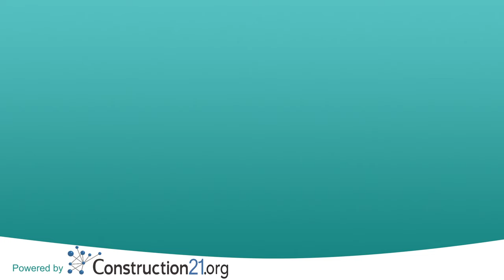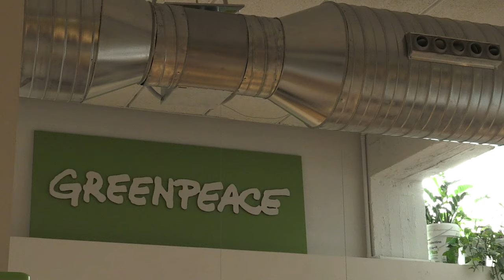Greenpeace spain headquarters - Green Solutions Awards 2019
haz clic aqui para acceder al estudio de caso en Castellano

For its headquarters, Greenpeace Spain was looking for a building corresponding to the values defended by the NGO. It was therefore essential to work on the materials used, energy efficiency, but also the comfort of the occupants. Costs also had to be kept under control.

The result is an innovative renovation, whose design has focused on initiatives that can be easily replicated. Air conditioning is thus entrusted to an air/water exchanger system free from chlorofluorinated liquid. This solution also reduces the equipment’s power consumption to air pressure boosters alone.
It is a passive building, whose electricity is produced by a nearby wind turbine. All heating production is therefore based on electrified solutions.

The materials were subjected to a life cycle analysis and to an indoor air quality impact-assessment. The floor is made of cork, while the insulation is made of recycled textile and the paints are organic. Posters announcing the construction of the project have been recycled into lamp shades.

Finally, the carbon footprint of this renovation was compensated by reforestation in Nicaragua.

Maître d’ouvrage : sAtt Triple Balance
Maître d’oeuvre : sAtt Triple Balance
Architecte : sAtt Triple Balance
Promoteur : Greenpeace España
Bureau d’études thermiques : Alter Technica Ingenieros
Constructeur : 3B Ingenieria y Consultoria
Autre : Maria Gil de Montes
Cabinet de conseils en environnement : Fundacion para la Salud Geoambiental